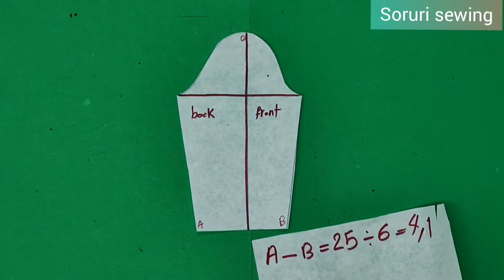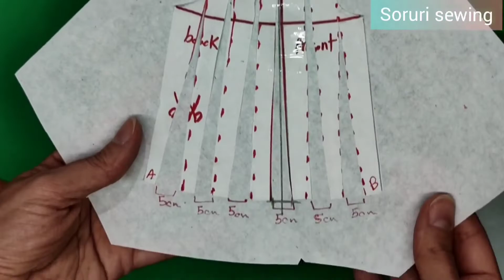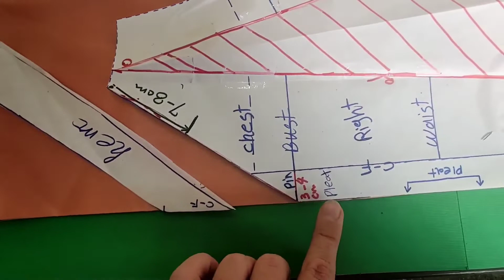sewing : pattern making blouse / blouse tutorial for begginer /soruri sewing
This video is the final part of the beautiful blouse pattern tutorial🥰

✅ i am afsaneh soruri😘graduate of tailoring and I have15 years of tailoring experience

✅ i decided to share with you videos for sewing ideas for my customers and also share video of pattern making and sewing clothes and sewing tricks.

Blouse tutorial
Blouse cutting and stitching
ladies blouse
sewing
tailor
sewing
sewing machine
pattern making
pattern making for beginner
sewing dress
sewing tutorial
sewing projects
cutting and sewing
free sewing